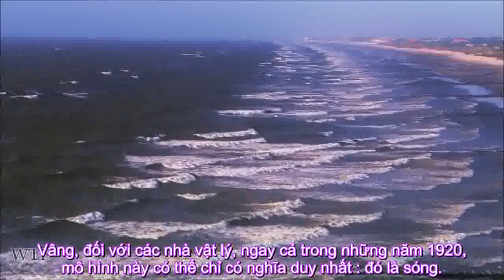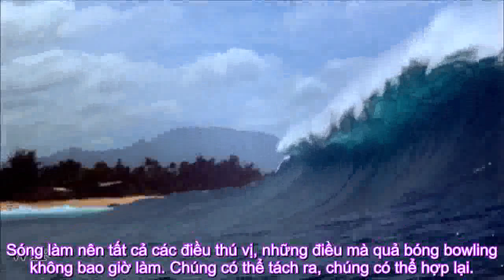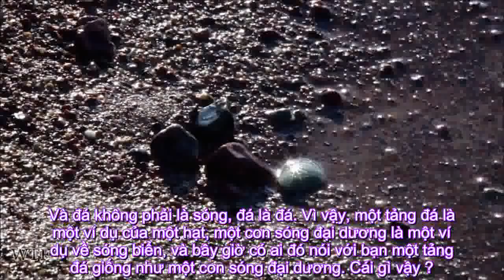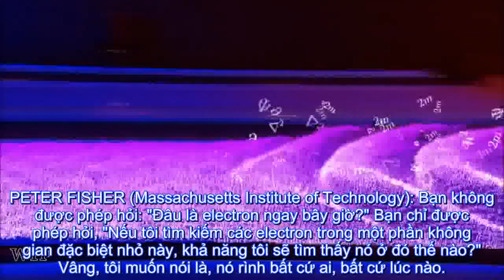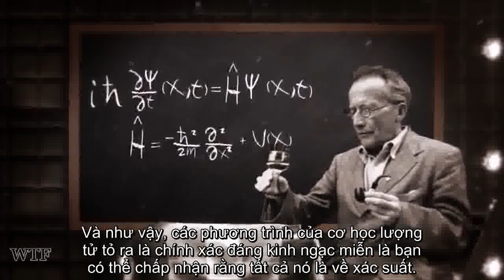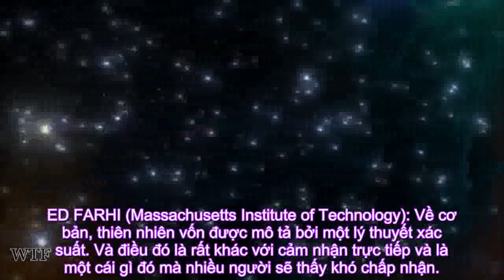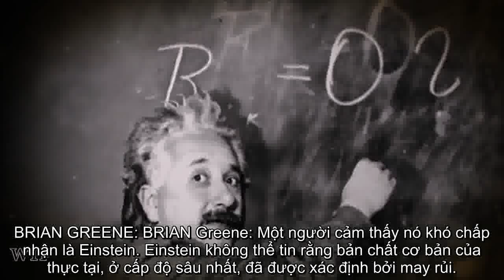Thí Nghiệm Hai Khe Hở - Tính Xác Suất Của Thế Giới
Thí nghiệm hai khe hở cho biết tính chất 2 mặt đối lập của vật chất, cụ thể là hạt electron, đó là sóng và hạt. Cái nhìn của người quan sát cũng có ảnh hưởng tới hành vi của hạt electron. Cơ học lượng tử cho biết rằng quy luật thống trị thế giới là tính xác suất chứ không phải sự xác định chắc chắn.